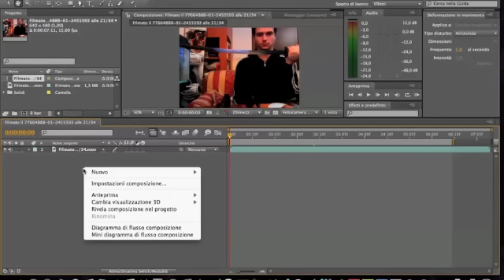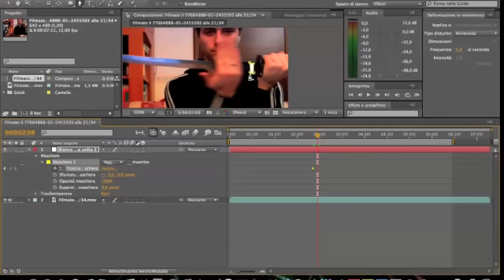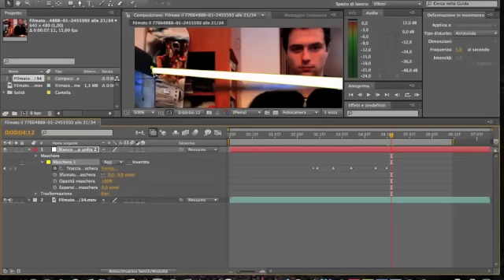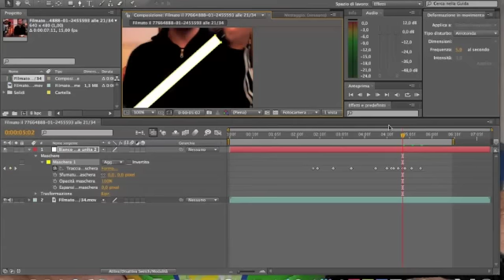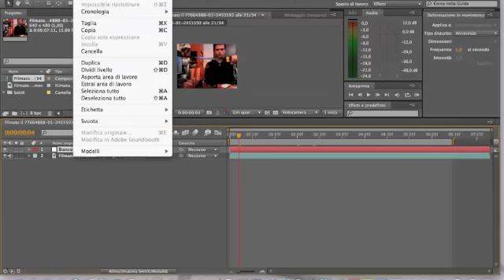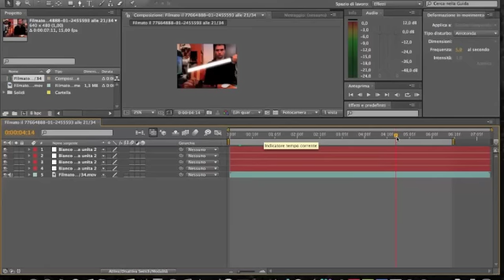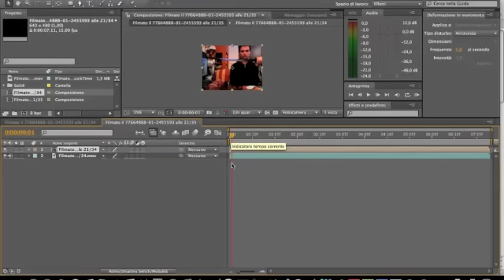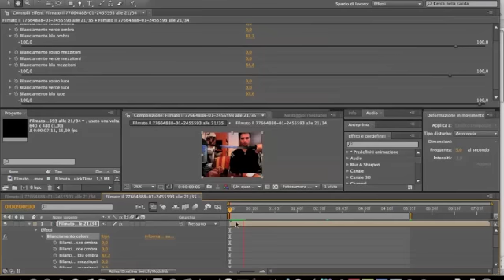tutorial spade laser After Effect - Lightsaber Star Wars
Tutorial in "italiano" per l'effetto spada laser con After Effect
canale duexelle tube
Lightsaber Star Wars